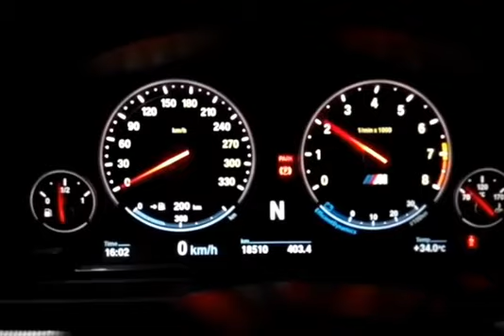BMW M5 F10 W/ Eisenmann Exhaust Loud Revs & Ride in!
This BMW ///M5 is fitted with Eisenmann exhaust.

Sorry for the bad quality, this is an old video :(